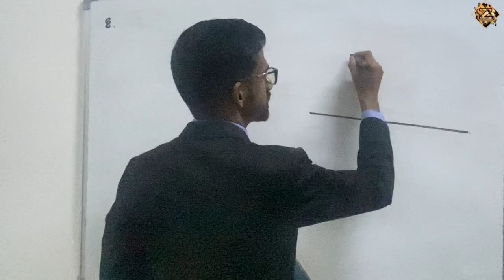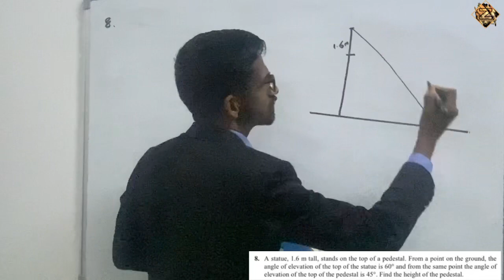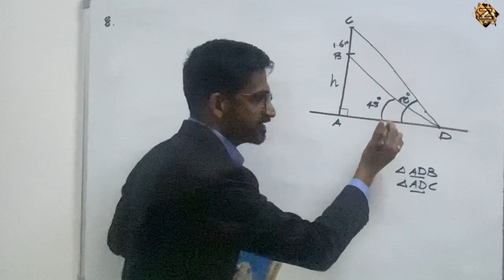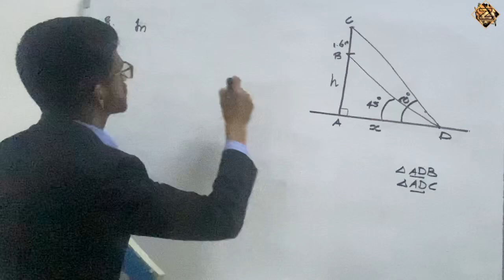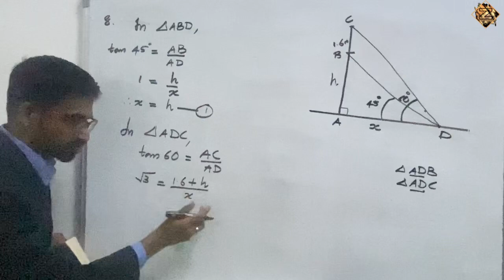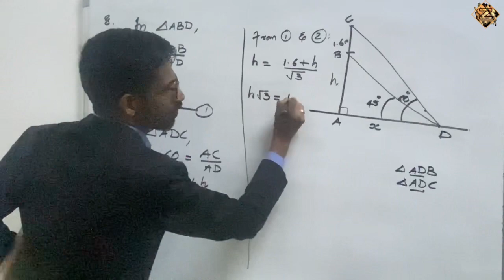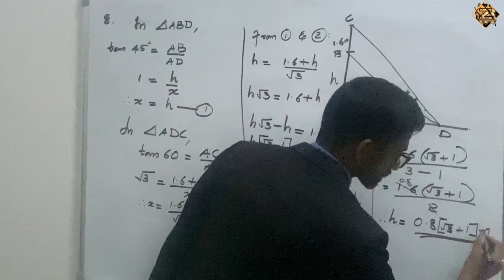SOME APPLICATIONS OF TRIGONOMETRY, GRADE-10 MATH, Chapter-9, Exercise: 9.1, Q no-8. (Part-4)